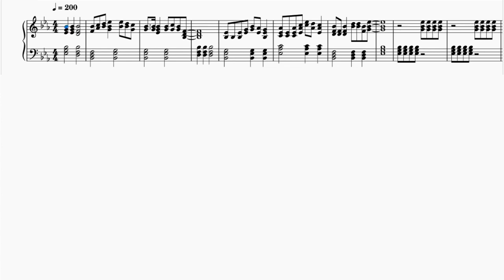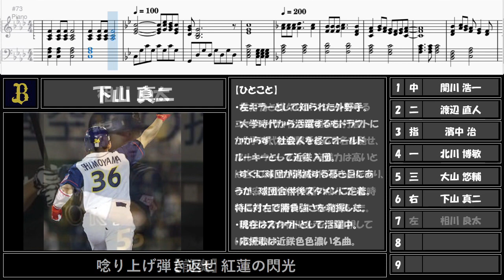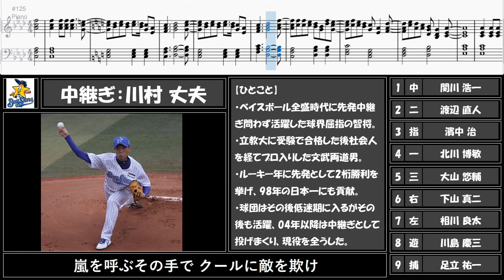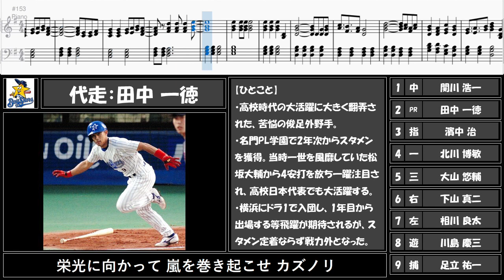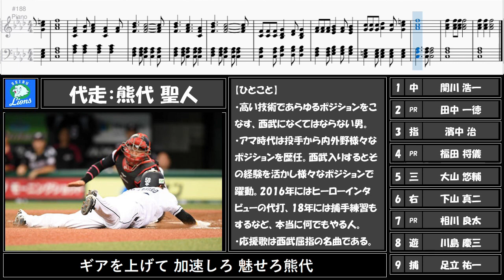【応援歌メドレー】楽天黎明期を支えた男たち多めの1-9！【視聴者リクエスト第31弾】【ピアノ】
こんばんは。お久しぶりです。

体調回復しましたので投稿復帰します！

復帰第一作目はリクエスト31弾です。

今回ですが、パリーグ、特に楽天とオリックス多めのオーダーとなっています。
当チャンネルはオリックスに焦点を当てることが多いので、今回は楽天に焦点を当ててみました。

2005年、パリーグファンならだれもが忘れもしない数十年ぶりの新興球団に、球界は沸きました。

しかし現実は厳しく、当初は殆ど勝てずもがき苦しんだチームでした。。。

そんな中でも他球団を追われた経験豊富な選手たちが粘り強く活躍していたのが印象的です。
山﨑武司、関川浩一、沖原佳典、中村武志…
たくさんの経験豊富な戦士たちによって、徐々に”寄せ集め”がチームになっていった印象があります。

彼らの背中を見て育った選手たちによって、創設わずか9年での日本一が成し遂げられたのかと思うと、なんだか感慨深いです。

打順
8関川(楽天)
4渡辺直(楽天)
D濱中(オリ)
3北川(オリ)
5大山(阪神)
9下山(オリ)
7相川(オリ)
6川島慶(ヤクルト)
2足立(楽天)
P山本由(村松汎用)→川村(横浜)
代打 山崎武(楽天)
代走 田中一(横浜)
代走 福田将(楽天)
代走 熊代(西武)

※打順や選手チョイスはあくまで応援歌を基準にしております。ご了承ください。

【音源】
ピアノ：MuseScore3

リクエスト等はコメント欄までどうぞ！
（現在かなりお待ちいただく状態です。ご了承ください） ※この動画で扱っている内容は、誹謗中傷を目的としておりません。